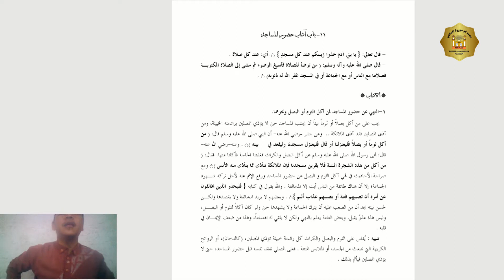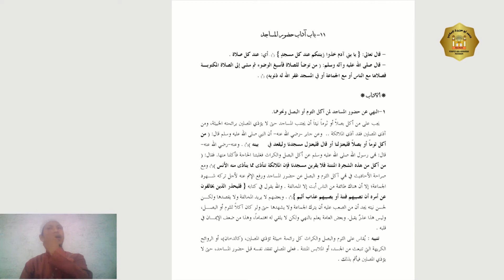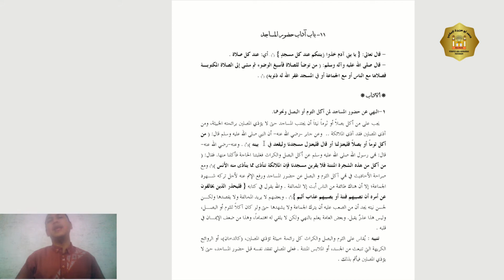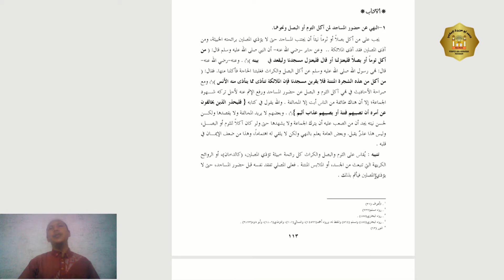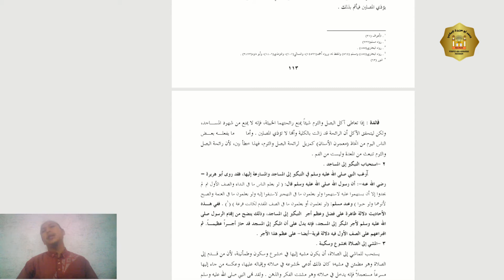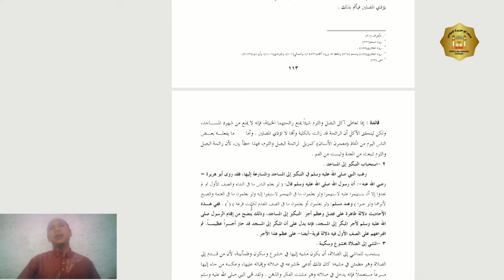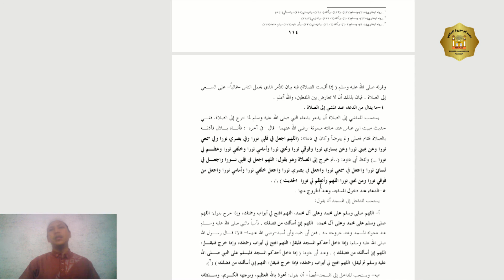Adab Akhlak - Kelas XII (Adab Masuk Masjid) - Ust. Saofi Rahman, Lc. - pertemuan 1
Penting!!!
Ahlan wasahlan santri kami semuanya...
Mohon video berikut ini di simak dengan baik..materi ini menjelaskan tentang adab-adab yang harus dimiliki oleh seorang muslim Ketika masuk masjid.